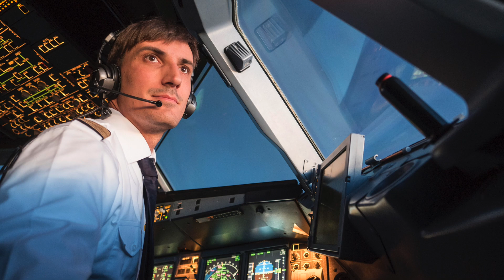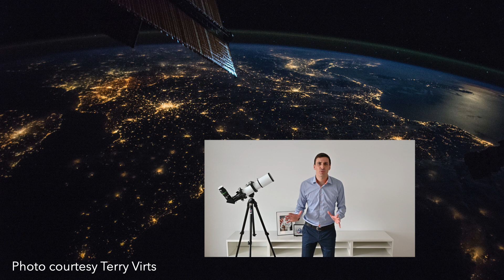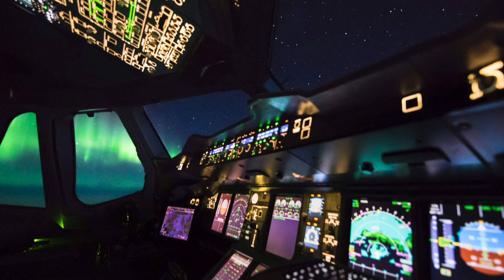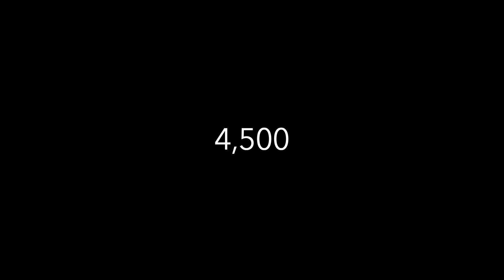A Pilot's View of the Night Sky with Ulrich Beinert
Ulrich Beinert, born 1983, grew up in Germany and the USA. The early gift of a telescope sparked a lasting love of the night sky, just as a flight in a small propeller airplane did a fascination for aviation and spaceflight. He studied aviation systems engineering and management in Bremen, becoming an airline pilot first on Airbus A320, later on A380 aircraft. From his unique vantage point in the cockpit, he enjoys watching the Earth day and night (workload permitting). Having always been drawn to the dark, he documents the increasing light pollution from above with a digital camera, showing the beautifully intricate but shockingly wasteful patterns of human civilization as they light up the dark.